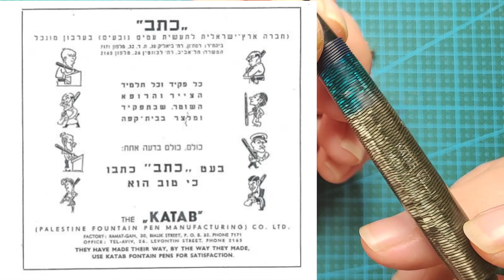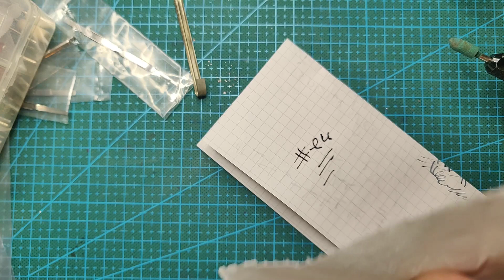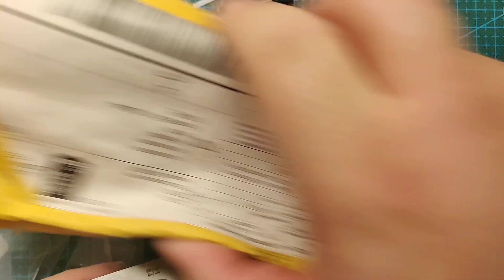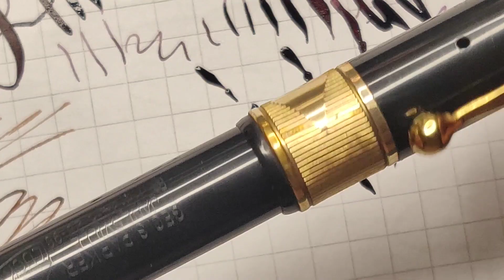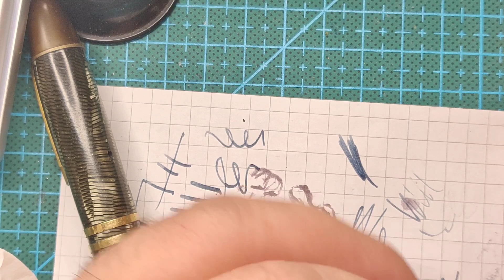בני ישראל: עט קשה עורף! (ואחד רך ציפורן)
00:00 פרקר ג'קנייף לאקי קורב
01:25 עט כתבּ
04:30 הסטוריה
08:00 פירוק ותיקון הכתבּ
17:30 תיקון פארקר ג'קנייף
23:20 כתיבה בפארקר
24:45 חזרה לכתבּ
42:30 כתיבה בכתבּ
46:30 סוף סוף תקין!